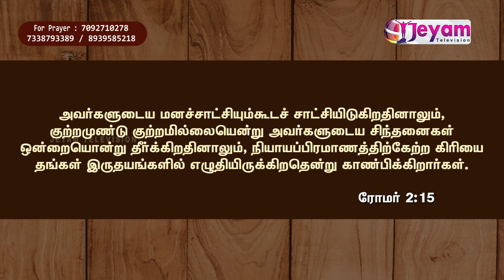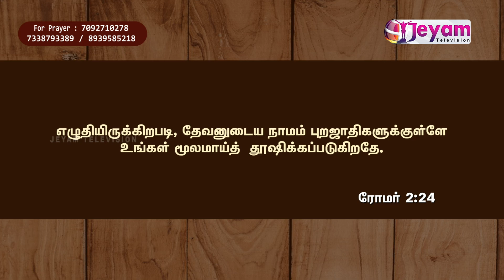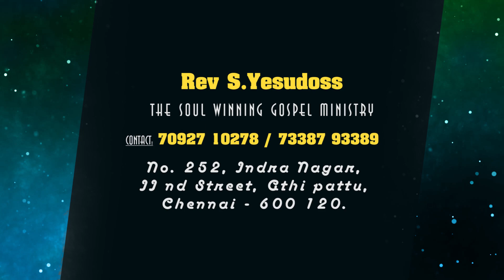Epi-161 Rev.Yesudoss | The Soul Winning Gospel Ministry | Jeyam Tv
(Note: shoot and production charges completely free)A Tamil Gospel Channel,